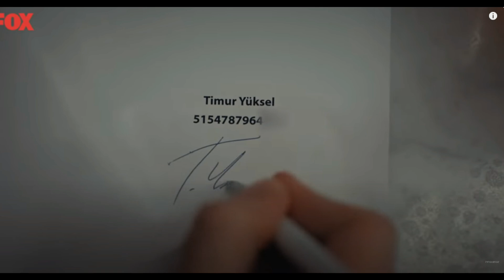innocence episode 6, 7 et 8